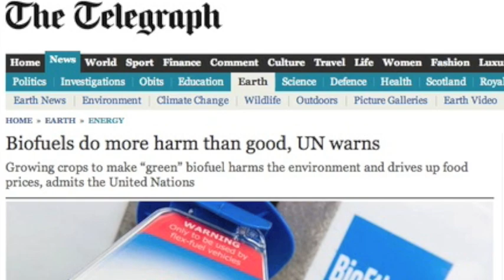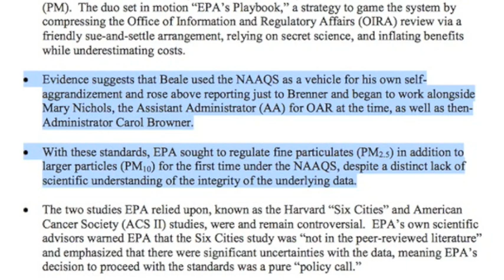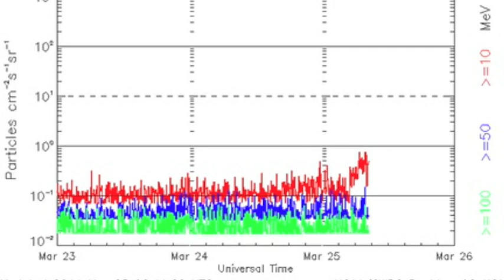S0 News March 25, 2014: Climate News, Spaceweather